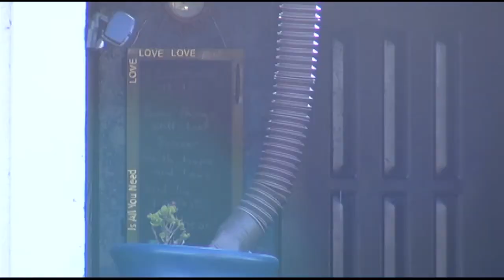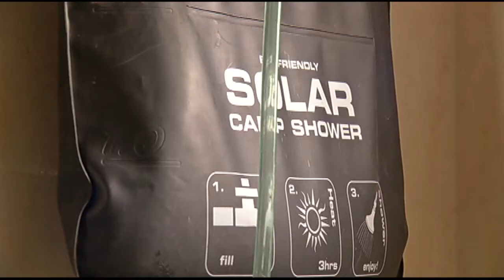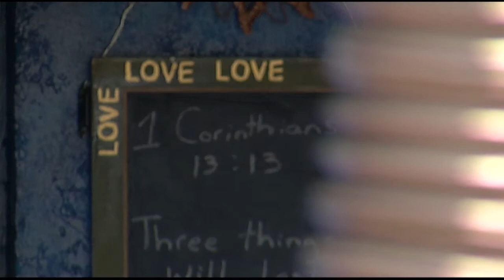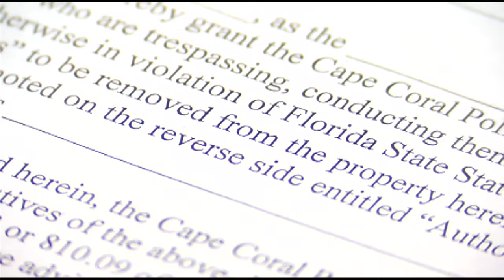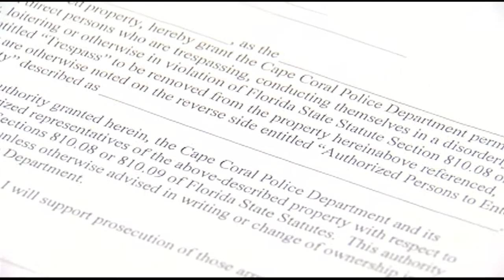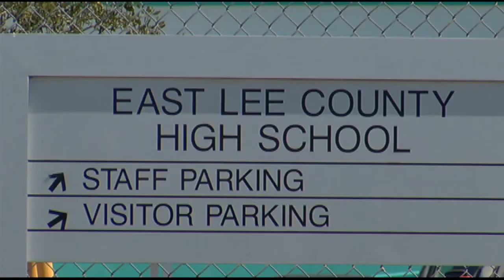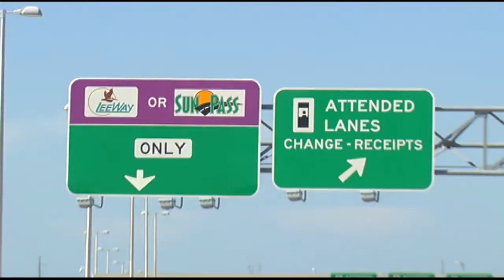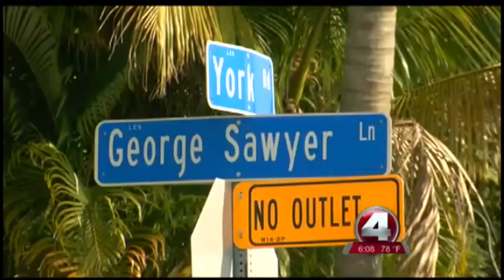Miguel Acosta Photographer/Editor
Uploaded December 1, 2014. A showcase of some pieces I have shot to-date. Feel free to contacting me further if interested in possible employment.